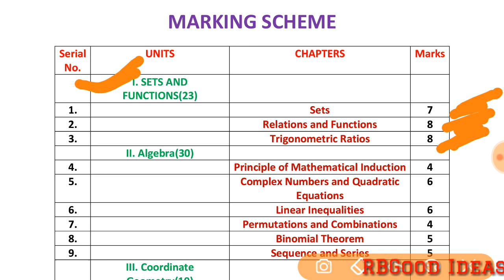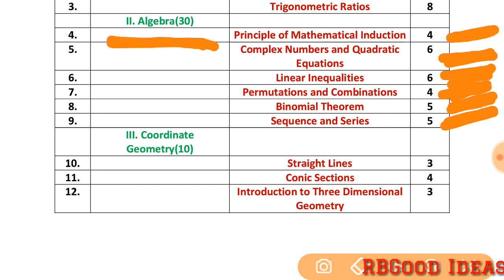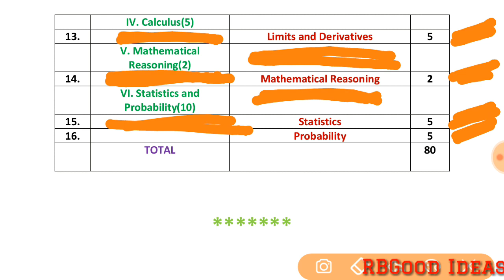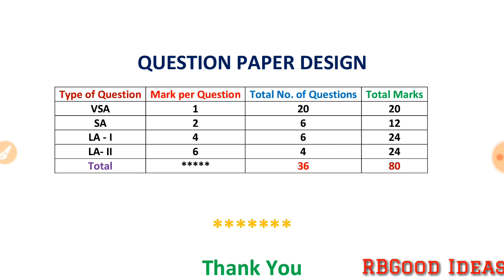Blueprint of CBSE Class 11 Mathematics | Question Paper Design | 2019 - 20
2. instagram/rbgoodideas
3. facebook/Rbgood Ideas